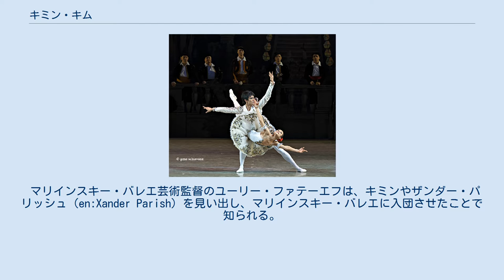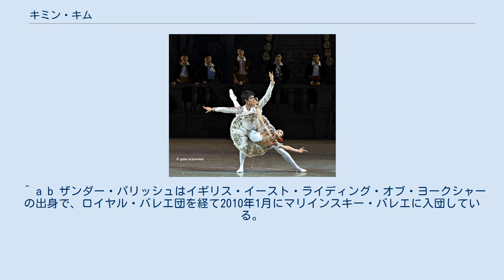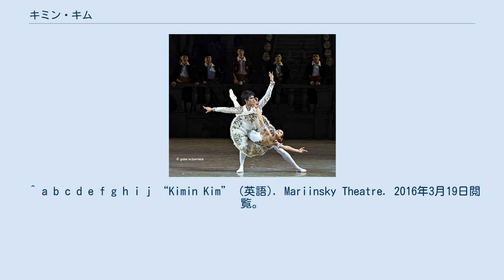キミン・キム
エレーナ・エフセーエワと『ドン・キホーテ』を踊るキミン・キム（2012年） キミン・キム（김기민、ラテン翻字：Kimin Kim、1992年10月28日 - ）は、韓国出身のバレエダンサーである。
 韓国芸術総合学校などでバレエを学び、在学中に半年間マリインスキー・バレエの研修生となった。
2012年11月、外国人としては初めてのファースト・ソリストとしてマリインスキー・バレエに正式に入団した。
2015年4月には、同バレエ団のプリンシパル・ダンサーに昇進している。
バレエコンクールでの受賞歴は数多く、アメリカン・バレエ・シアターやパリ・オペラ座バレエ団への客演も果たしている。
 ソウルの生まれ。
バレエを学んだのは、韓国芸術総合学校などであった。
 キミンの指導は、ウラジーミル・キムとマルガリータ・クリークが8年にわたって担当した。
ウラジーミル・キムはサンクトペテルブルク出身の韓国系ロシア人で、かつてはマリインスキー・バレエの舞台で活躍したダンサーだった。
ダンサーとしての現役を退いたのちに韓国へ渡り、キミンにロシア・バレエの基本を教え込んだ。
その指導によって、キミンは高い舞踊の技巧を習得し、マリインスキー・バレエを始めとするロシア・バレエを愛するようになった。
本人の言によれば、いつかマリインスキー・バレエで踊りたいと願って懸命な努力を重ねてきたという。
 マリインスキー・バレエ芸術監督のユーリー・ファテーエフは、キミンやザンダー・パリッシュ（en:Xander Parish）を見い出し、マリインスキー・バレエに入団させたことで知られる。
少年時代のキミンをファテーエフに紹介したのは、ウラジーミル・キムであった。
ファテーエフは当時のキミンについて「17歳にして素晴らしいテクニックの潜在力があり、ジャンプも信じられないくらい軽やかでした。（中略）芸術性を磨いていったとき、彼からは感動的な表現力が生まれました」と評していた。
 キミンは韓国芸術総合学校在学中の2011年、半年の間マリインスキー・バレエの研修生としてバレエの研鑽に努めた。
 マリインスキー・バレエではヴィクトル・バラノフの指導を受けて、『海賊』のアリ役で舞台デビューを果たした。
2012年11月には、外国人として初めてのファースト・ソリストとしてマリインスキー・バレエに正式に入団した。
 2013年から、キミンの恩師ウラジーミル・キムがマリインスキー・バレエの指導者に加わった。
キミンはこのことを喜んでいて「教師と教え子の関係はやはりすごく大事だと思います。ダンサーはひとりで成長するのではなく、素晴らしい教師と出会うことで、もっといい結果が生まれていくんです」と述べていた。
2015年4月には、マリインスキー・バレエのプリンシパル・ダンサーに昇進した。
 キミンの踊りの特質は、卓越した技術に支えられたスケールの大きさと端正な表現である。
技術をいたずらに誇示することのない抑制のきいた踊りが、彼をマリインスキー・バレエのトップダンサーの地位に導いた。
キミンはプリンシパル昇進についてファテーエフにはすごく感謝していると明かし、「以前はただ踊りたいという気持ちだけでしたが、いまは責任感がどんどん大きくなっています。（中略）踊りが大好きで、みなさんに喜んでいただきたいという気持ちはずっと変わりません」と決意を述べていた。
 マリインスキー・バレエでの主なレパートリーは『ジゼル』、『白鳥の湖』、『ドン・キホーテ』、『くるみ割り人形』の主役、『ラ・バヤデール』のソロルと金の仏像などのクラシック・バレエ諸作品の他にジョージ・バランシン振付『ジュエルズ』のルビー、『シンフォニー・イン・C』、『チャイコフスキー・パ・ド・ドゥ』、ユーリー・グリゴローヴィチ振付『愛の伝説』のフェルハド、フレデリック・アシュトン振付『シルヴィア』のアミンタなどがある。
2015年にはアメリカン・バレエ・シアターとパリ・オペラ座バレエ団に招聘されて、『ラ・バヤデール』で主演を果たした。
 キミンはマリインスキー・バレエ入団後初の国外公演が日本だったため、日本を「私にとって特別な場所」とインタビューで述べていた。
『NARUTO -ナルト-』や『ONE PIECE』など日本製のアニメーションが好きで、「日本語も勉強したいし、日本でもっと踊りたい」とも語っていた。
 マリインスキー・バレエにイギリス人として初めて入団したザンダー・パリッシュとは、良好な人間関係を築...